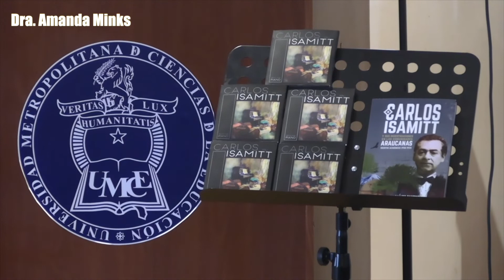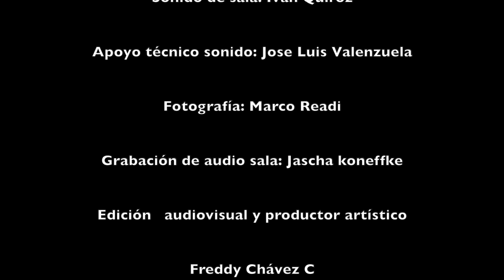Carlos Isamitt y sus investigaciones en las comunidades araucanas. Prsentación Dra. Amanda Minks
Libro: Carlos Isamitt y sus investigaciones en las comunidades araucanas. Escritos académicos 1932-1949.

Presentación realizada  por la etnomusicóloga de la Universidad de Oklahoma, Dra. Amanda Minks.